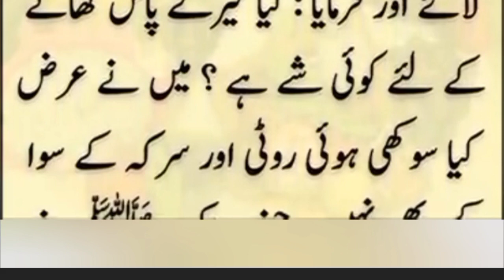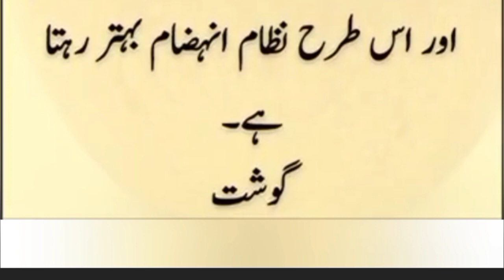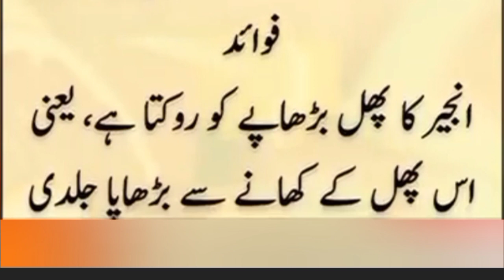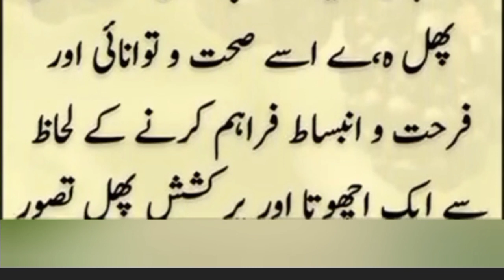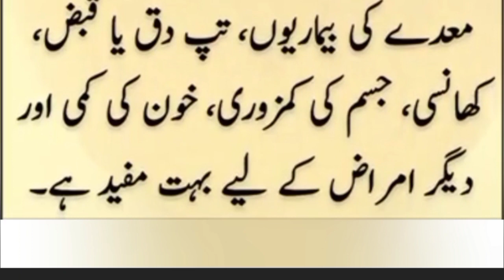Nabi pak saw ke Pasandeda khorak aur unky faidy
Es video mein apko Nabi pak saw ke Pasandeda khorak aur unky faidy btaon ge